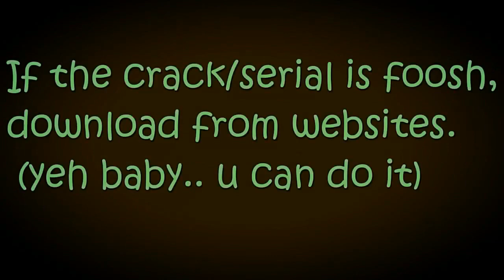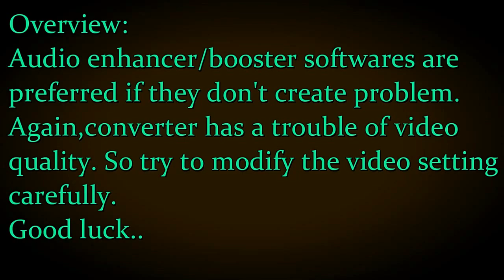Video volume booster-How to increase the volume of a video file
Download links: Try to download the softs from the links below.In case of failure,try yourself.

Downloading Crack files is not safe and recommended for PC.
So try it at your own risk.
Good luck.

and

Good Luck.